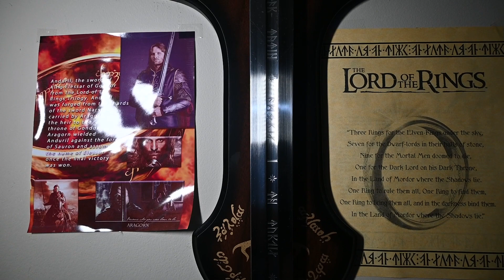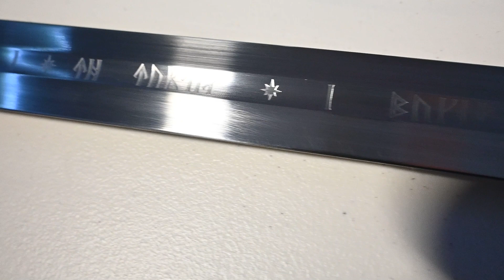My "Junk" Showcase...Just for Fun LOL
For our beloved veterans, You are welcome here, Fight the good fight